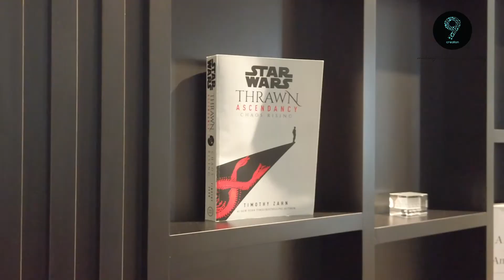60 Marine Parade (Cote D'Azur)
Sleek contrast, custom-designed feature wall to conceal a bedroom with a fine selection of materials that created a suite home for Mark and Sarah. This modern contemporary home is one of a truly bespoke design specially made for the homeowners.

Project: 60 Marine Parade Road (Cote D'Azur)
Style: Modern Contemporary
Interior Designer: Nakata

Thank you, Mark and Sarah, for entrusting your home to us